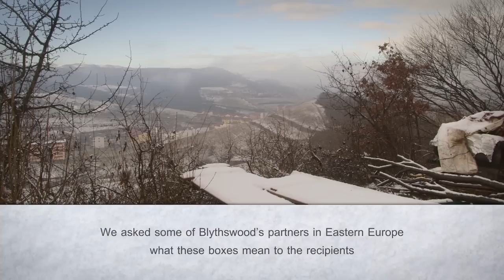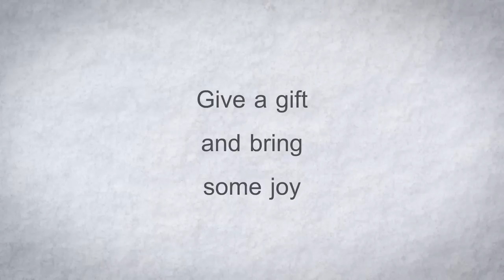Blythswood Care 2015 Shoe Box Appeal 'What A Box Can Mean'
See the faces of people who receive shoeboxes and hear from our partners who distribute them.  A box can mean so much to those who have so little.